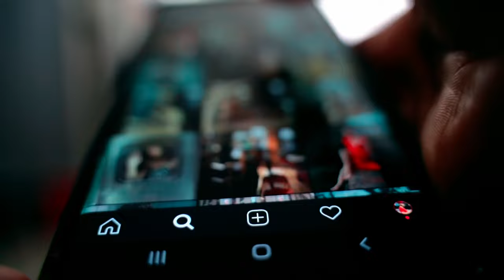Elon Musk Recommends THIS For Success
Tune in for some game-changing wisdom from Elon Musk.

NEW Keyboard
Cheap but pro mic